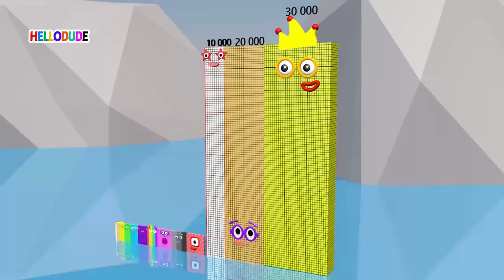Looking for Numberblocks Comparison Plus Ten Club 10 to 100 vs 10,000 to 100,000 HUGE Number Pattern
I made this video with the aim of entertaining and educating everyone, especially for fans of NUMBERBLOCKS. I really like NUMBERBLOCKS, and I will continue to make fanmade videos